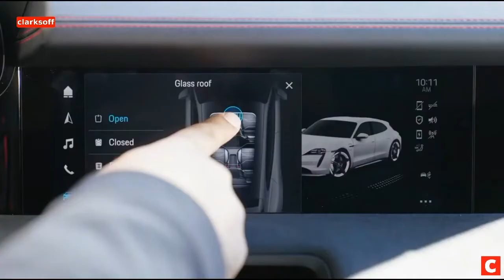2022 Porsche Taycan GTS Sport Turismo | Car Cinematic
2022 Porsche Taycan GTS Sport Turismo First Look